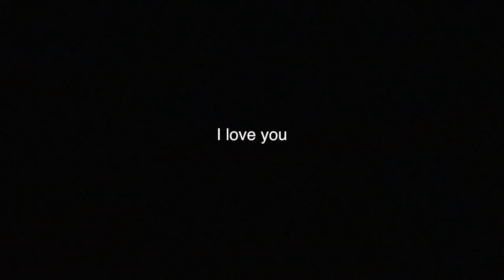DEAR FLIGHT & MCQUEEN | TyTheGuy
DEAR FLIGHT & MCQUEEN